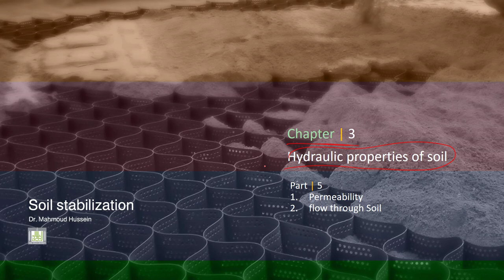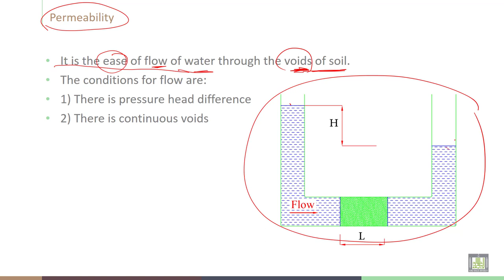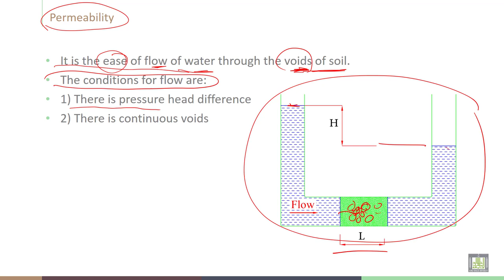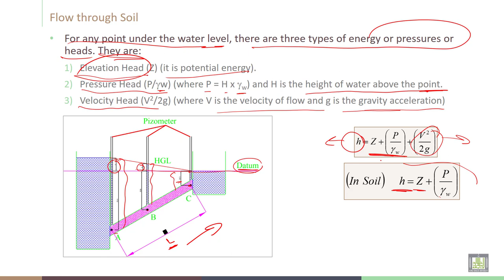Soil Stabilization | C3-L5 | Flow through soil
Lecture 5  : Flow through soil
Explain the Permeability and Flow through Soil and the type of pressures in soil due to water